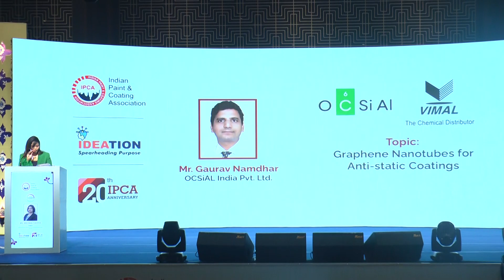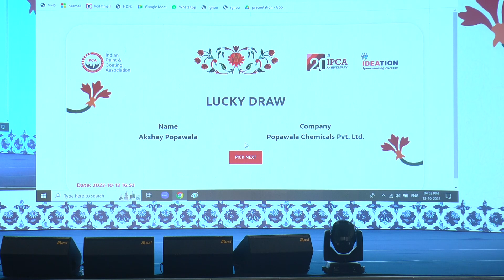Graphene Nanotubes for Anti-Static Coatings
Glimpse of IPCA Biennial Conference 2023 at Taj Hotel & Convention Centre.

Mr. Gaurav Namdhar of Ocsial India Pvt. Ltd. on Graphene nanofibers for high performance antistatic/ conductive coatings. The presentation covered Tuball graphene nanofibers and for industrial and automotive coatings. A well dispersed Tuball graphene nano tube in an excellent conductor, 100 times stronger resistance at low addition level. They find application in construction of better roads, automotive composites, oil and gas, PPE, application of nano fibers in ESD and anti-static floorings, were also presented. Nano tubes used in lining and in automotive conductive primers were discussed.

IPCA has had a long glorious history of hosting some of the finest and largest conferences for the paints and coatings fraternity. Our biennial conferences have always enjoyed the patronage of our members and corporates dealing in this field. And after completing of 20 years of IPCA Biennial Conference at Agra with 1800+. attendees.